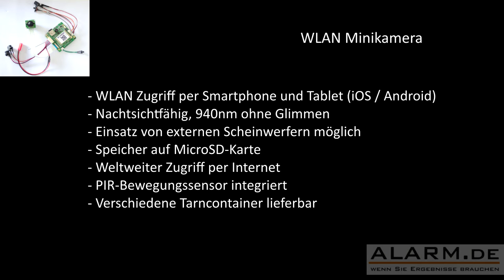Nachtsichtfähige Mini WLAN Kamera zur getarnten Videoüberwachung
· Mini WLAN Kamera mit weltweitem Zugriff via Internet
· Zugriff mit iOS und Android App per Smartphone
· HD Mini Kamera und WLAN Modul mit 1280 x 720 Pixel Auflösung
· Lichtempfindliches Objektiv
· IR Filter für 940 nm (Zusatzscheinwerfer für erweiterte Nachtsicht nutzbar)
· Nachtsichtmodul mit 8-IR-LEDs (nicht glimmend) im Lieferumfang
· Fotoaufnahme und Videoaufnahme (mit Ton)
· Bewegungserkennung mit PIR Sensor integriert für automatische Videoaufnahme
· Alarm bei Bewegungserkennung via App
· Videocodec: H264 mit zahlreichen Einstellungsvarianten
· Speicher auf MicroSD-Karte (bis zu 32 GB) möglich
· Videoaufnahme per Smartphone und Tablet möglich
· Zeitgesteuerte Videoaufnahme möglich
· Mikrofon im Lieferumfang, kann bei Bedarf (z.B. Datenschutz) entfernt werden, wie von behördlichen Kunden oft erwünscht